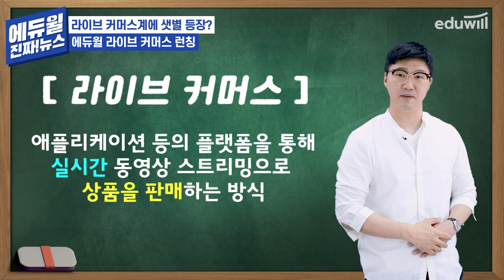라이브 커머스에 [ ]이 등장했다고?! 😱｜에듀윌 라이브 커머스 런칭｜에듀윌 진짜뉴스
👉에듀윌러들이 궁금하다면?

요즘 언택트 경제가 크게 성장하며
라이브 커머스에 많은 관심이 쏠리고 있는데요~

이런 라이브 커머스계에 🌟샛별같이🌟 등장한 곳이 있다고 합니다!
사탄들의 라이브 커머스에 루시퍼의 등장이라...★